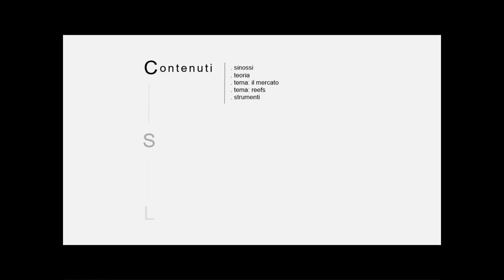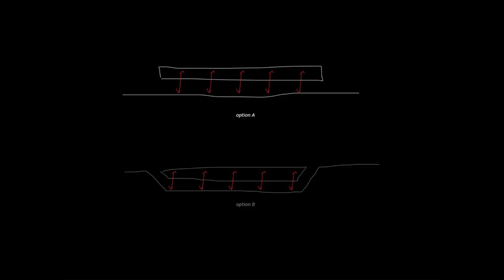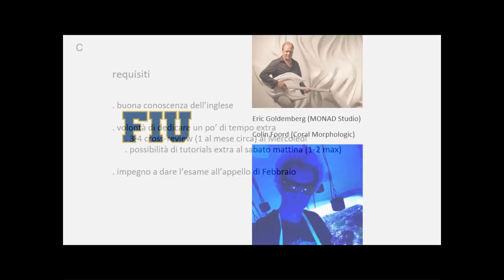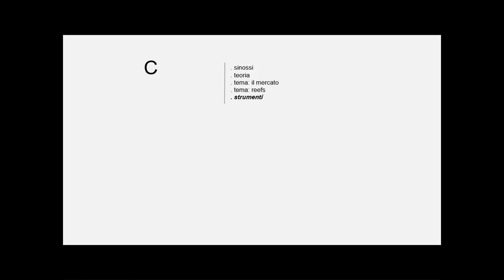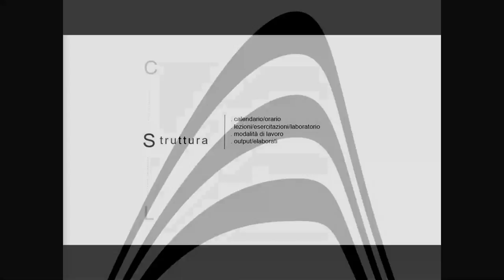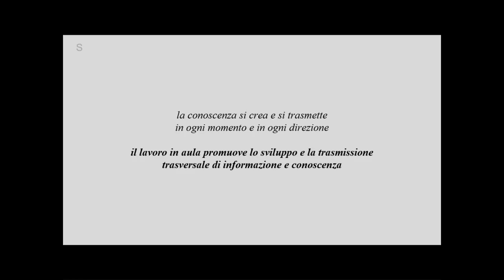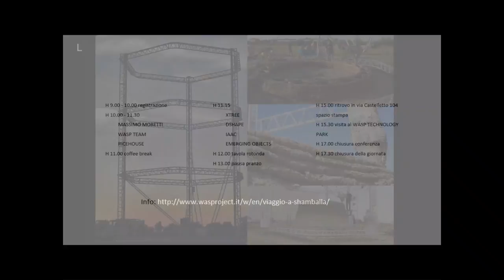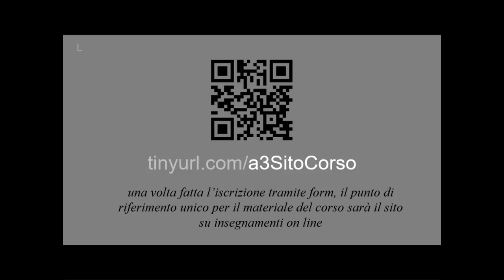a3 l00 _ intro lecture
introduzione al corso di Architettura e Composizione Architettonica 3 2018/19